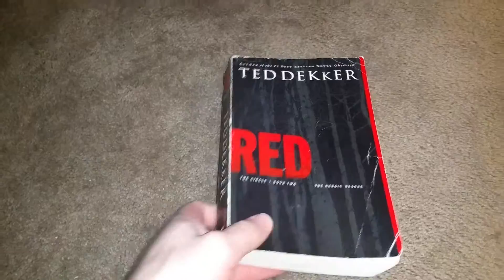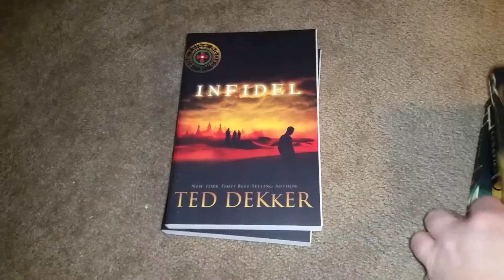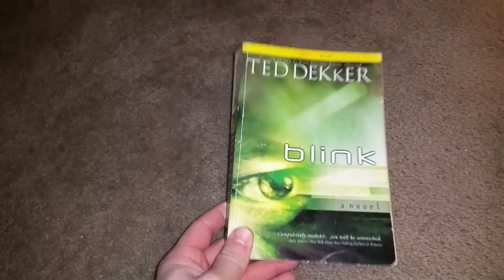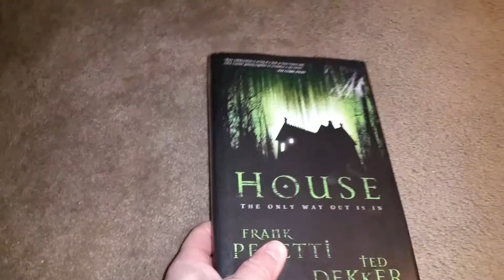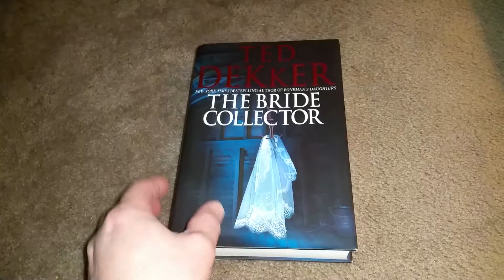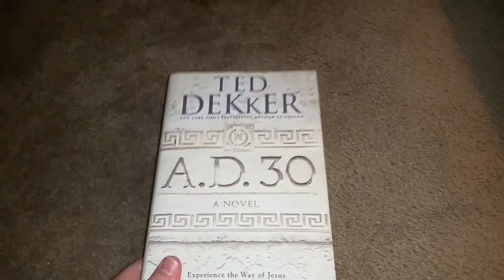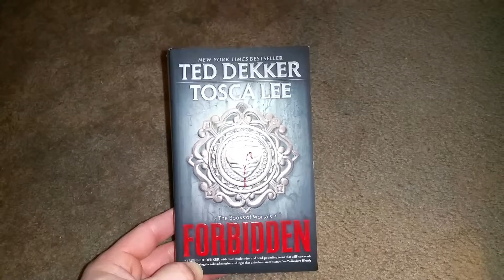Ted Dekker Collection